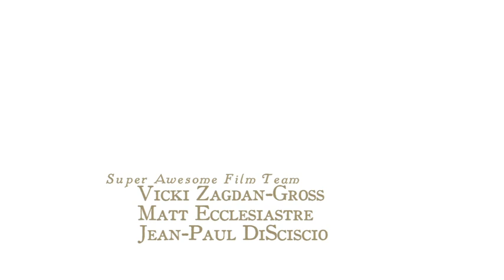Big Ol' Dirty Bucket - "Mic Smoke" OFFICIAL VIDEO 2013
"Mic Smoke"
by: Big Ol' Dirty Bucket
From Big Ol' Dirty Bucket's self-titled debut album - Track 2

Directed by: Christopher Gaines.

Film Crew:
Vicki Zagdan-Gross
Jean-Paul DiSciscio
Matthew Ecclesiastre

Thanks to: RAW Art Works, Social Palates, 43 Church, John Andrews, Christopher Gaines, Vicki Zagdan-Gross, Jean-Paul DiSciscio, Matthew Ecclesiastre, Shelby Morrison, Paul Higgins, Jason Smith, our friends, family and fans who have stood by us and helped us along the way, and all of you who help our love grow stronger every day!

"Mic Smoke" release date: June 19, 2012
Music written by Brett Badolato and Ryan Green
Lyrics written and performed by Micah Casey.
Label: Big Ol' Dirty Records
Recorded at: Cave Sound Studio in Lawrence, MA and Pork Fried Studio in Salem, MA.
Produced by: Brett Badolato, Andy Gerard, Paul Higgins, and Big Ol' Dirty Bucket.
Engineered by: Paul Higgins and Andy Gerard
Mastered by: Jason McClesky at National Audio and Mastering, Nashville, TN

Performers:
Micah "Big Daddy Disco" Casey - MC/Rapper
Sarah "Lil' Shrimp" Seminski - Vocals
Brett "Reverend Bad Funk" Badolato - Keyboards, effects, backing vocals
Ryan "Funk McNasty" Green - Guitar, vocals
Dave "Trunk MacFunk" Share - Drums
Joe "Dr. Thump Von Funkingtonsworth" Cesarz - Bass
Rich "Big Bone the FunkoSapien" Houghton - Trombone
Andy "The Funk Czar" Gerard - Trumpet
Jim "DJ Don Funkitron" Schunemann - Turntables, Percussion
Aaron "A-Supreme" Ribaudo-Smith - Alto/Tenor Saxophone (not present in video)

Special Thanks to:
Matt "The Elefunk Man" Oliphant - Alto/Tenor/Baritone Saxophone
(Band member not on recording, present in video)